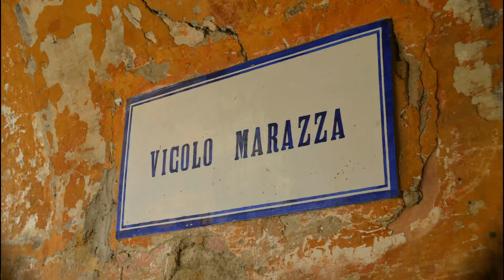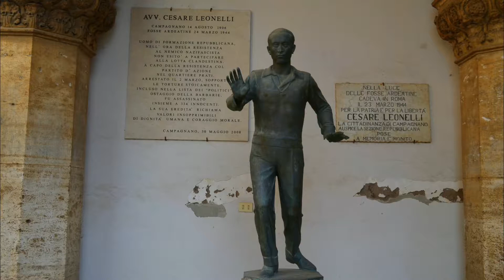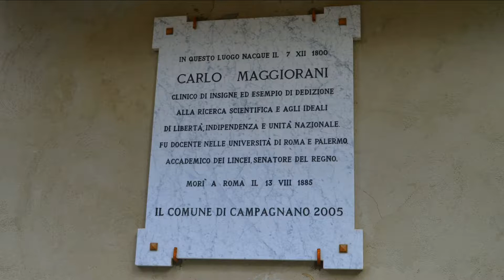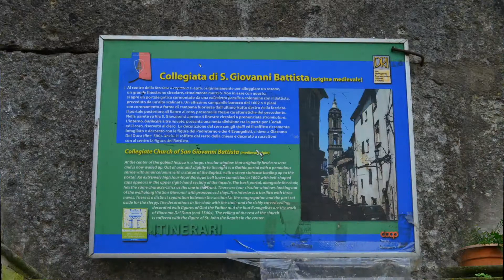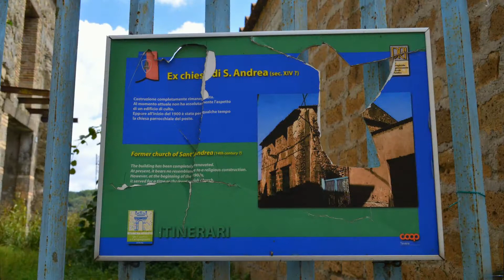Campagnano di Roma ( Roma ) Nikon D5100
Campagnano di Roma è un comune italiano di 11 503 abitanti della città metropolitana di Roma Capitale nel Lazio, situato a circa 33 chilometri a nord da Roma. Posto sulle pendici del monte Razzano, a circa 270 m s.l.m., il paese sorge su un'altura di roccia tufacea, circondata da fossi naturali, sui colli che formano le pendici della Valle di Baccano, antico lago vulcanico poi prosciugato. Il territorio è costituito da altopiani in tufo utilizzati a coltivazioni agricole, da valloni scavati da fossi e da pendici ricoperte da boschi allo stato naturale, tutti elementi caratteristici della struttura geomorfologica dell'Etruria meridionale. Il territorio comprende inoltre la costa orientale del lago di Martignano e parte del Parco regionale di Veio.